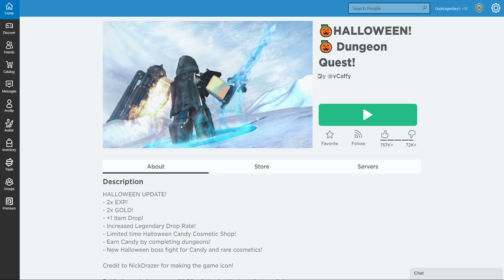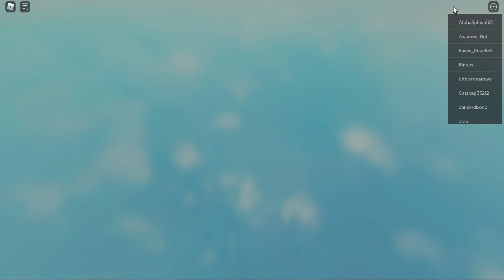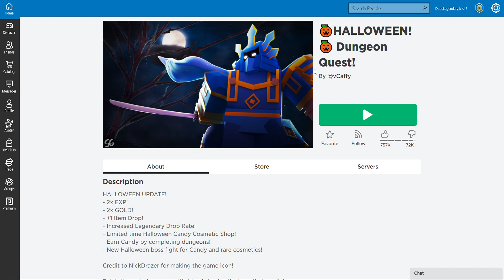EP3 dungeon quest duo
TheLegendaryDuo1 check  out TheLegendaryDuo2.